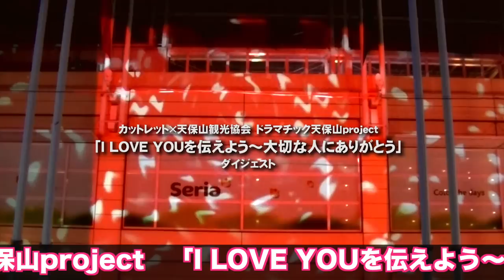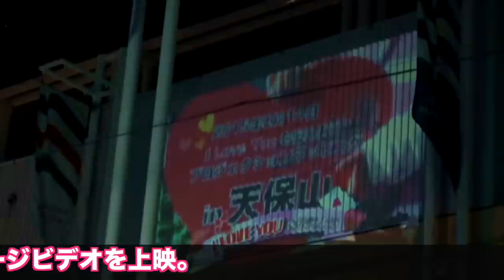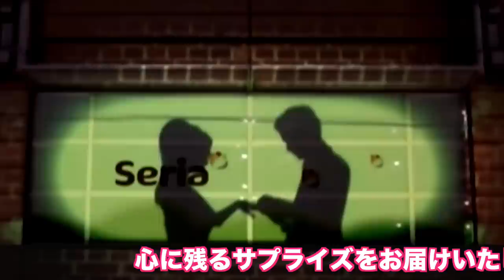低価格・高品質のプロモーションビデオはアユートへお任せ ロマンティストテイスト2012 ニコニコ動画「Romantist Taste2012」発売記念MV企画参加作品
低価格・高品質のプロモーションビデオはアユートへお任せ
ロマンティストテイスト2012
ニコニコ動画「Romantist Taste2012」発売記念MV企画参加作品

初期費用　　　基本　ページ制作　￥５０,０００〜

君島遼 ものまねアラジン ｜ものまね王座決定戦 ユーチューブの編集やホームページ制作のアユート 玉木夕也 小田進也 三木ひろし ファンキー矢沢